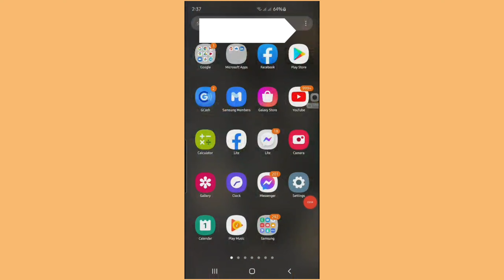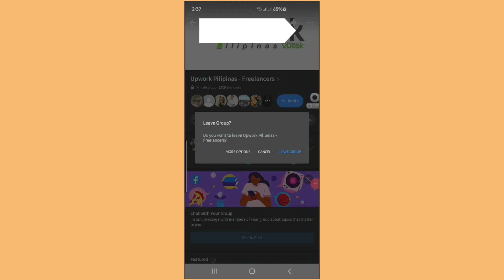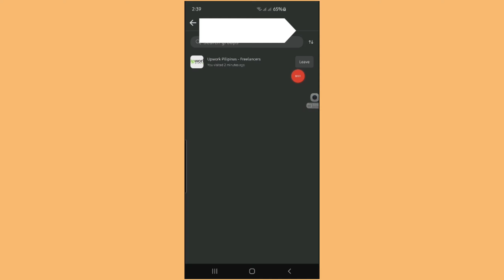How to leave in a facebook group/ 2 options/ quick tutorial - So easy